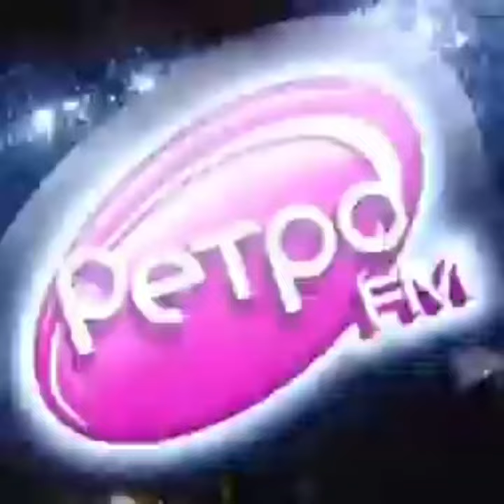JOY 1985 TOUCH BY TOUCH 1985